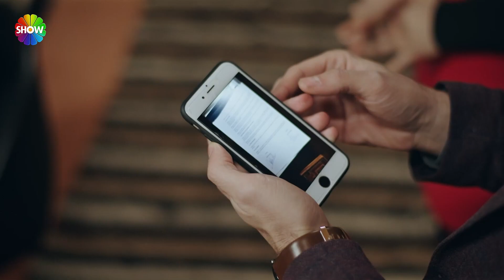Büşra, Orhan'ın herkesten gizlediği sırrı bildiğini söyledi | Yeşil Vadi'nin Kızı 29. Bölüm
Yeşil Vadi'nin Kızı'nın 29. Bölümünde; Kısmet ile tanışan Melissa’nın aklı iyice karışır. Reyhan’ın evine fal baktırmaya gelen yabancılar çoğalmaya başlar. Metin, Öykü’ye olan aşkını kimseden saklamamaya karar verir.  Büşra’nın Orhan’ı tehdit ettiğini duyan Defne, Hala’yı çağırır. Metin için endişelenen Mahinur, Cüneyt’in yeniden başlama teklifi karşısında bir karar vermek zorunda kalır.

Show TV’nin yapımını Yeşil Yapım’ın üstlendiği yeni günlük dizisi “Yeşil Vadi’nin Kızı” hafta içi her gün 15:45'de seyirciyle buluşuyor. Yayınlanan ilk tanıtım yüreklere dokunacak duygu yüklü bir hikayeyi gözler önüne seriyor.
Show TV ekranlarında  hafta iç her gün yayınlanacak ve izleyicileri duygudan duyguya sürükleyecek yeni bir günlük dizi başlıyor. Yeşil Vadi’nin Kızı; Melissa Çelik (Beren Gökyıldız) isimli, daha bebekken anne babasız kalıp yetiştirme yurtlarına düşmüş bir kız çocuğunun hayat serüvenini konu alıyor. Yayınlanan tanıtımda eziyet gördükten sonra sokaklarda kalan Melissa’nın, kendine bir ev ve bir aile arama çabası gösteriliyor.
Yeşil Vadi’nin Kızı dizisinin yönetmen koltuğunda Murat Şenöy ve Çağıl Nurhak Aydoğdu otururken, senaryosunu Özge Aras ve Serhat Yiğit kaleme alıyor. Genç kuşağın başarılı ismi Beren Gökyıldız’a Sezin Bozacı, Onur Dikmen, Ece Gürer gibi başarılı oyuncular eşlik ediyor.